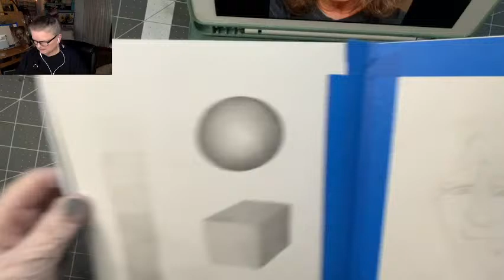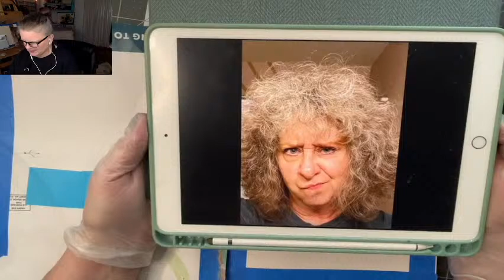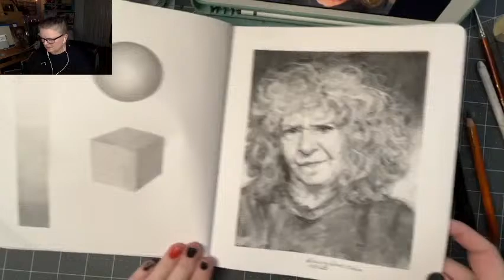Live 2-Hour Art Studio Stream Portrait Drawing "Wild Woman" With Charcoal and Graphite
We do not "Hustle" here, we do what fills the creative well.

Note: A portrait drawing how-to-book IS in the works!

Join us for a fun, relaxed time in the art studio. Ask questions, work on your own creative project, chat, or just watch! However you choose to show up is fine with me. Bring your favorite beverage and a snack and spend a couple of hours with us in the studio.

I will draw a portrait during the Wednesday live streams. We will discuss the necessary steps and techniques used to make the finished drawing. On Fridays from 4 to 6 pm, I will paint a still life that will be available to purchase on my website once completed.